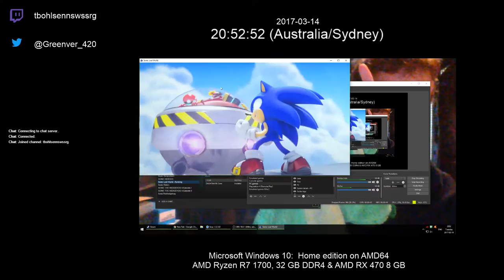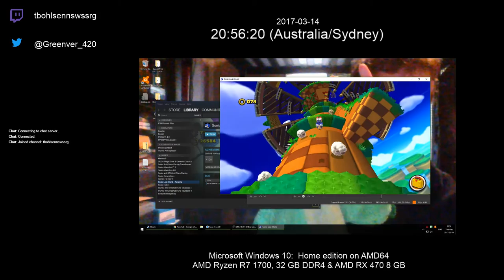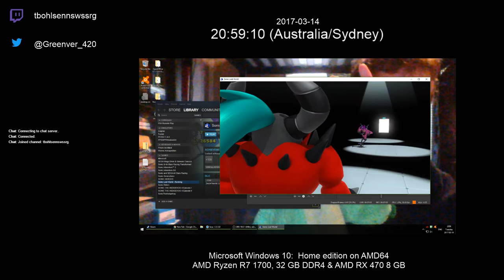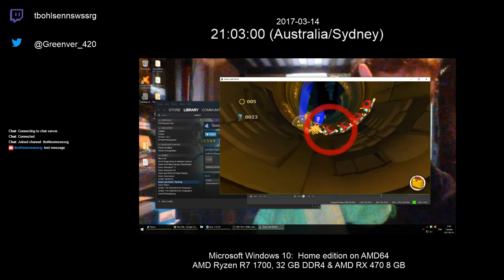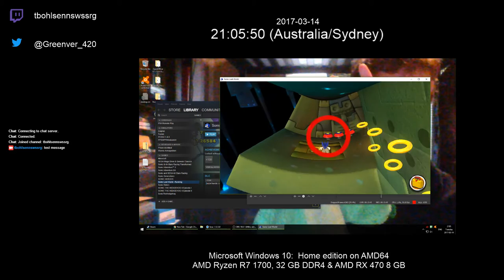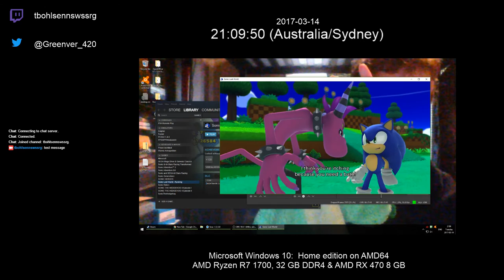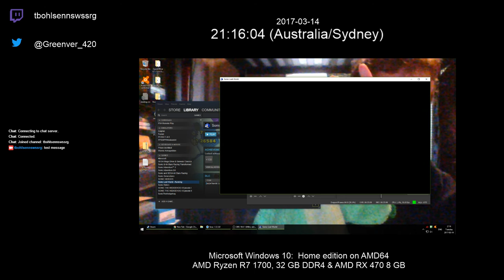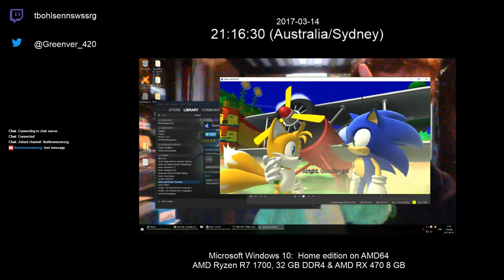Sonic Lost World: First Impressions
PC specifications

Microsoft Windows 10:  Home edition on AMD64
AMD Ryzen R7 1700, 32 GB DDR4 & AMD RX 470 8 GB